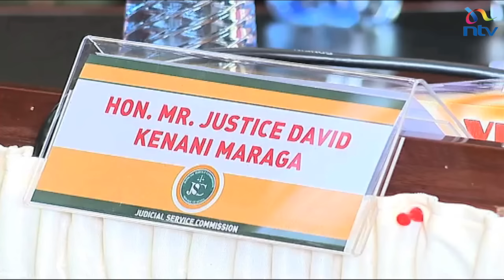Justice David Maraga emerges as top candidate for Chief Justice job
The announcement of David Maraga as Chief Justice comes as so no surprise to many in the legal profession. His age and experience stood and the Judicial Service Commission says he was the most impressive of the candidates.

While the commission has refused to give a ranking of how all the candidates performed it says they all performed very well, although Maraga stood out. And as Andrew Ochieng reports, only the national assembly now stands in between him and the post of chief justice.